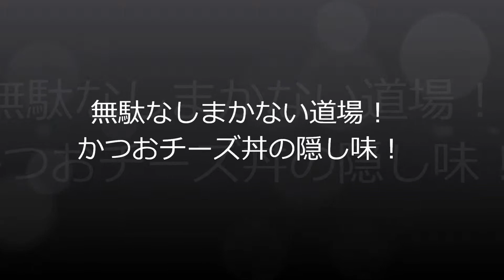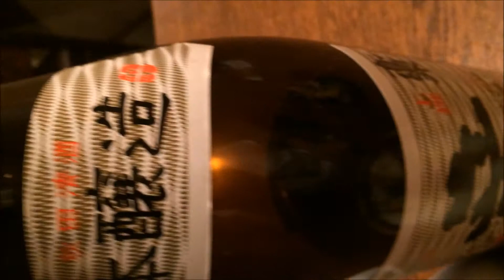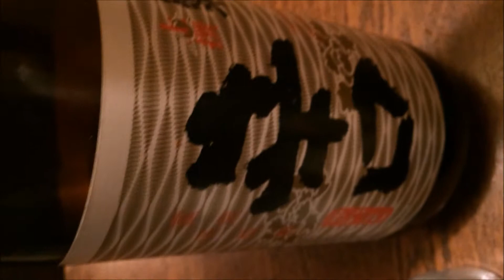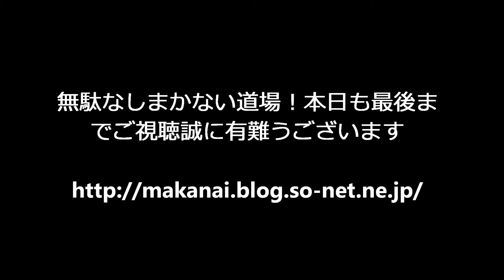カツオチーズ丼作り方！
カツオ釣れたらぜひお試しくださいませ。カツオ刺身とチーズって非常に合います。 ​ @無駄なし！まかない道場（MAKANAI DOUJYOU) ​